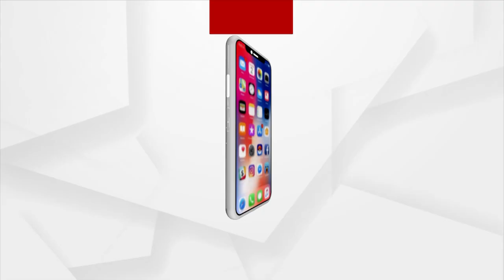ଶିମଲାରେ ତୁଷାରପାତର ମଜା ନେଉଛନ୍ତି ପର୍ଯ୍ୟଟକ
ହିମାଚଳ ପ୍ରଦେଶ ଶିମଲା ଜିଲ୍ଲା ହିଲ ରିସର୍ଟ ନରକାଣ୍ଡାରେ ତୁଷାରପାତ । ଅନେକ ପର୍ଯ୍ୟଟକ ବରଫରେ ମଜା ନେଉଛନ୍ତି ।